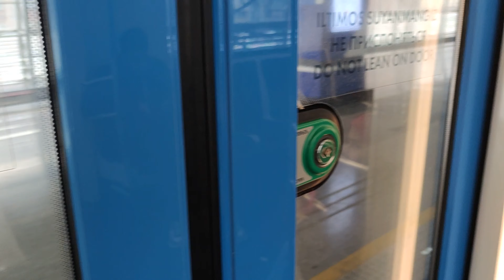Метрополитен Ташкент | Чиланзарская и Сергелийская линии | Tashkent subway 2022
Чиланзарская линия, переходящая в Сергелийскую надземную линию.
Новые станции Ташкентского метрополитена.
Метро Средней Азии.